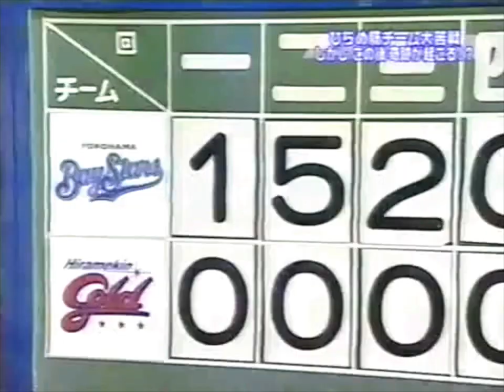ベイスターズの選手とキックベース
斎藤隆、石井琢朗、相川亮二がコーチとして帰ってきたので。
2005年オフ

金城龍彦、多村仁志、種田仁、川村丈夫、門倉健